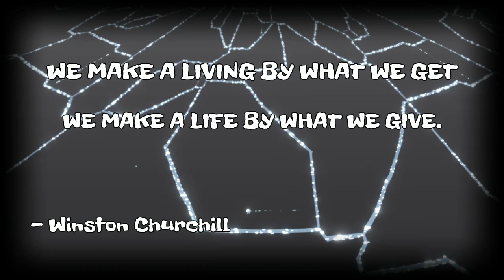Random Acts of Kindness on Rocket League | Episode 1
Hello Everyone! I'm so glad i could do this, and i really hope it makes your day!